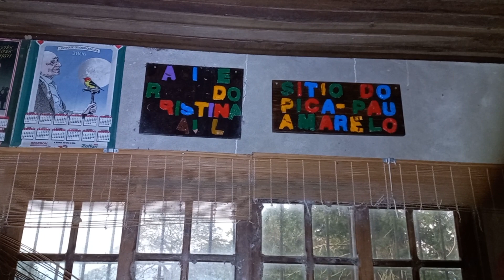casa com piscina e poço abandonada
Vídeos sobre casas e prédios abandonados